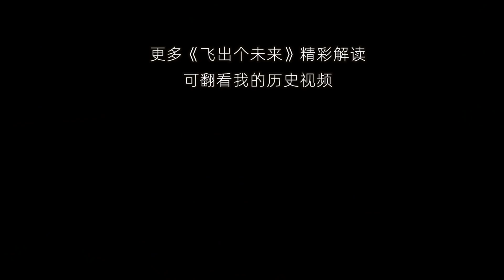【扒】和黑手党老大的女儿一夜情后被发现，为了活命，班得逃去月球！《飞出个未来》之「黑手党有债必偿」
高分动画《飞出个未来》第6季第18集。班得甩了黑手党老大的女儿，还出庭检举了黑手党的犯z活动，是时候体验什么叫做「黑手党有债必偿」了！